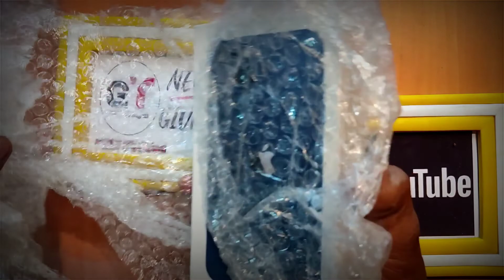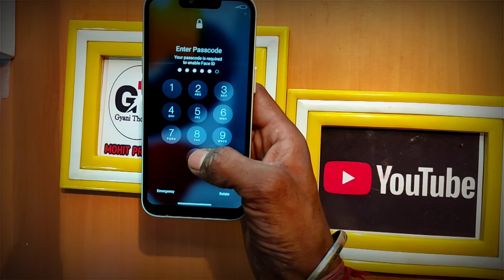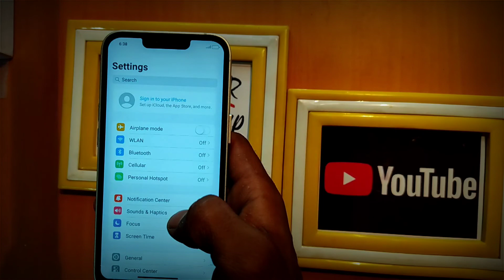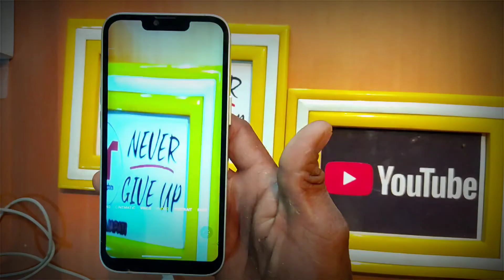i Phone 13 Clone In India Under 7000₹ Full Unboxing Or Review, Refurbished Phone |Cod Available🔥2025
i Phone 13 Clone In India Under 7000₹🔥🔥